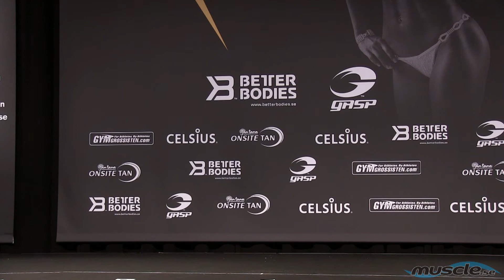Luciapokalen 2018 Bodyfitness Under 168cm Final